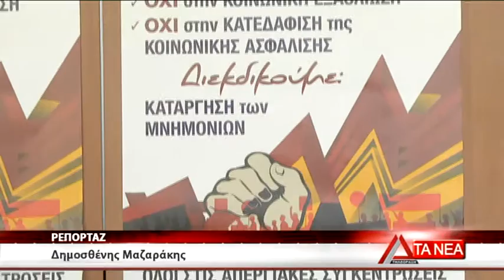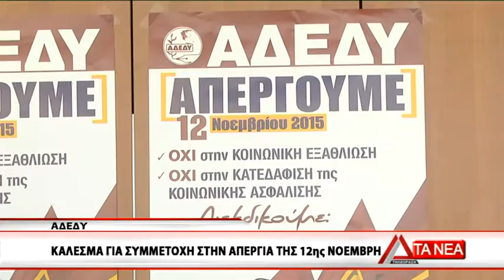12 SYNENTEYXH TYPOY ADEDY